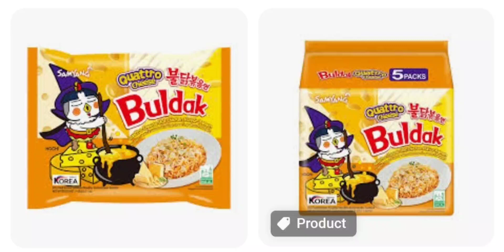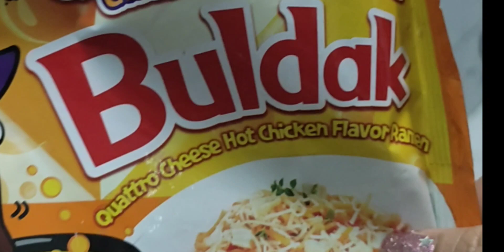Spicy Noddle challenge/Korean noddles 😲😥